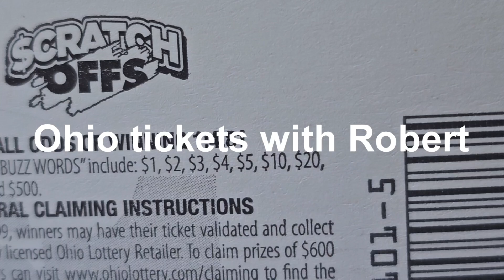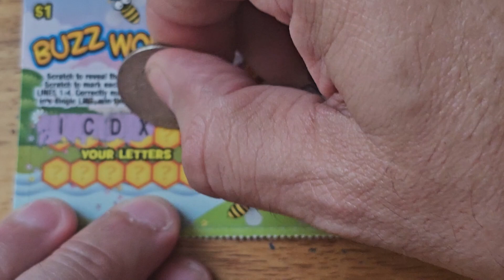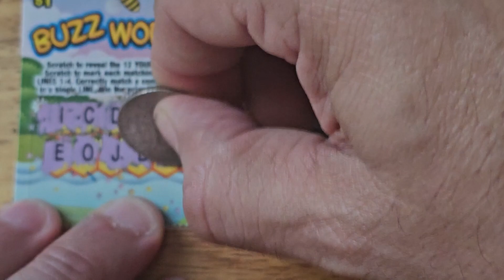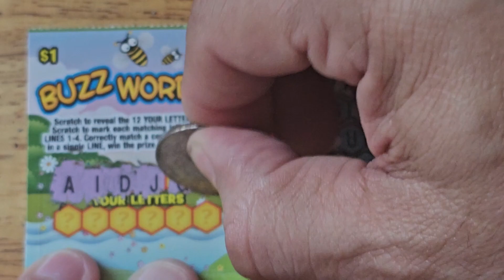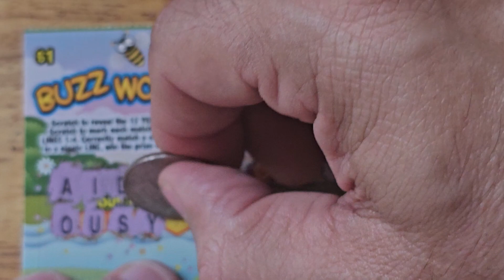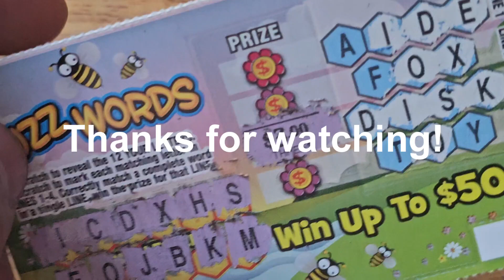Buzzwords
2 dollar session
odds 1: 4.81